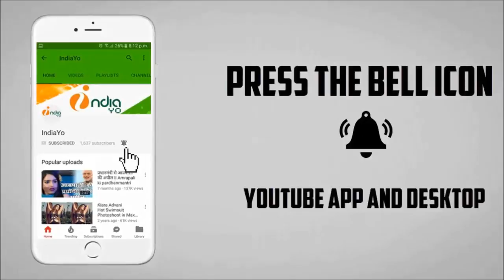ब्रेकिंग न्यूज़ : आम्रपाली दुबे ने लंदन में चुपचाप शादी रचाई II Amrapali Dubey Shaddi